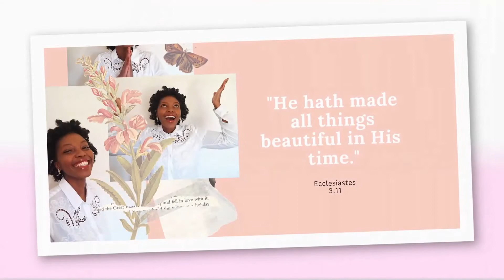How to START Anything & a YouTube channel !!!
Hi  beautiful  angels in this video (with TIMESTAMPS) I am showing you what you can do to START anything especially starting a YouTube Channel. I am showing you my STUDIO setup, EQUIPMENT, Video and Photo EDITING Software I use:
TIMESTAMPS:
0:00 - Intro
1:34 - Reaching my first 100 subscribers
HOW TO START:
3:10 - Have a why?
5:30 - Why I started a YouTube channel
6:31 - Stop feeling entitled!
EQUIPMENT:
9:06 - Studio setup & cellphone camera
10:14 - Laptop & Video editing software (for PC and cellphone)
11:55 - PhotoArt and Thumbnail editing software + Lighting

How To START A YOUTUBE CHANNEL In 2020: Beginner's guide to YouTube | How to Start and Grow Your YouTube Channel from Zero | How to Start a Youtube Channel: Step-by-Step for Beginners | How to Start a YOUTUBE CHANNEL with your PHONE | Advice On Starting A YouTube Channel | how to start a youtube channel from nothing! The First Steps You Need to Start Your Own Thing | The Fear of Starting | STOP Dreaming and START Doing!" Just Start